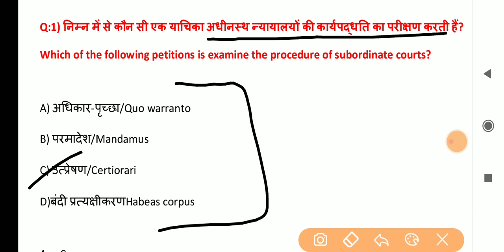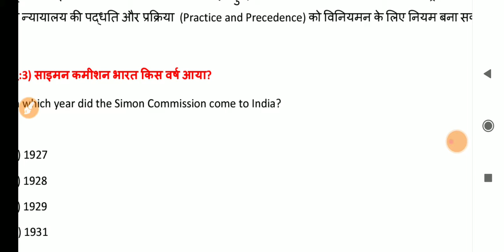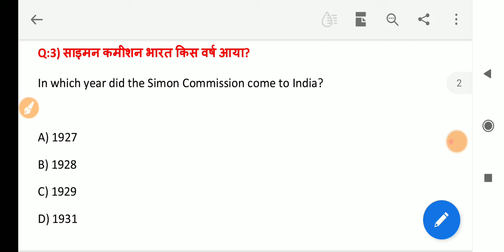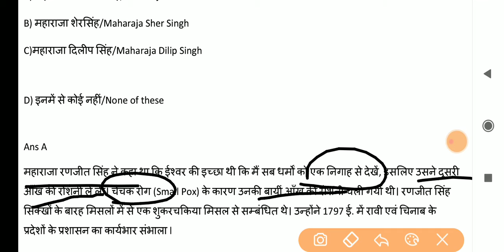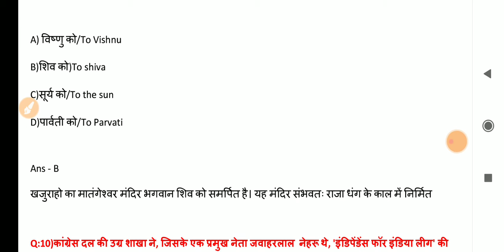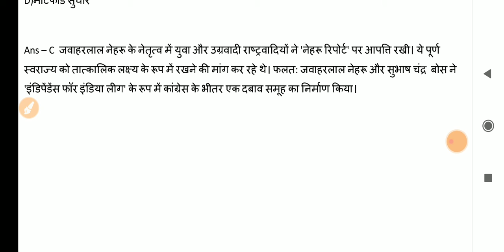TOP 10 MCQ asked in various Exam(HPTGT,PGT,LT Police,Clerk,JOA etc)and other state Exam Part-6